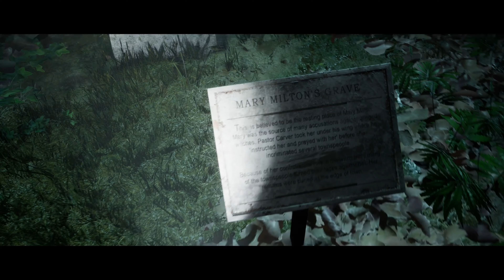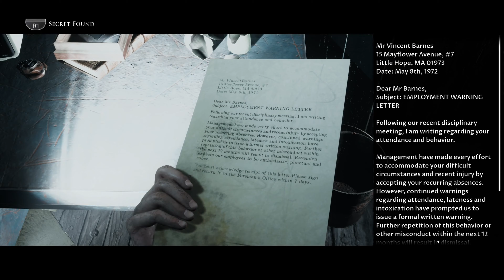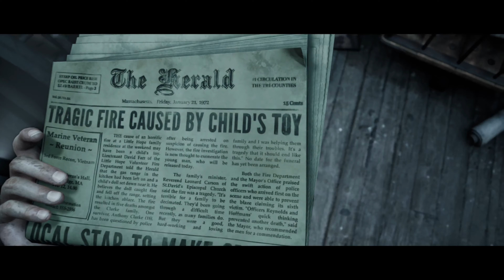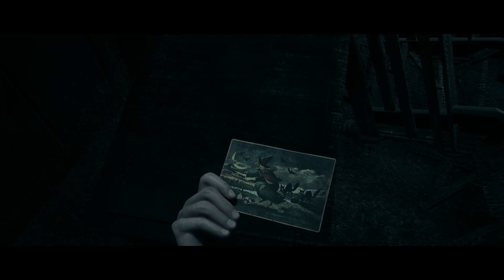Burn the doll...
Little Hope Walkthrough on PS4 with my cousin